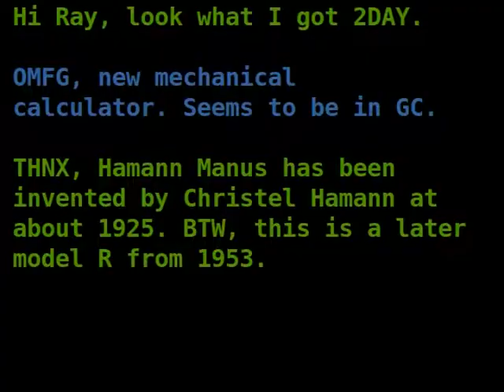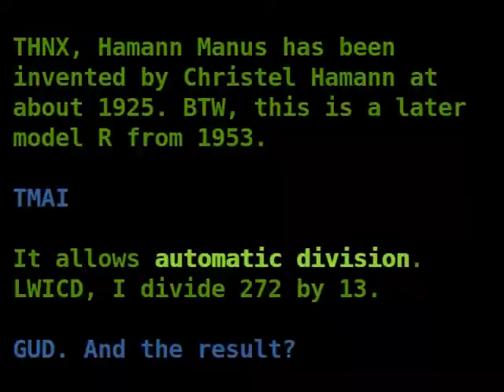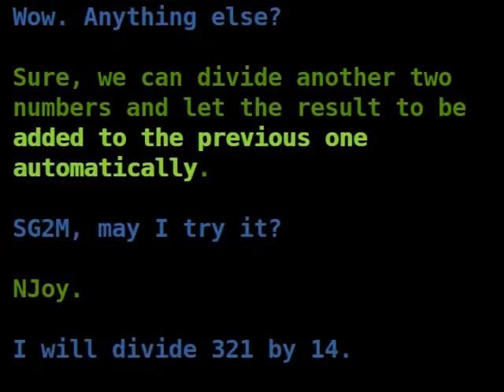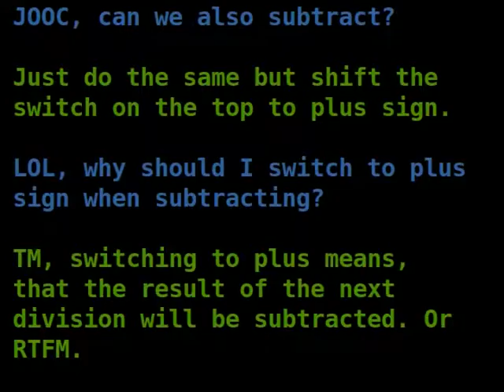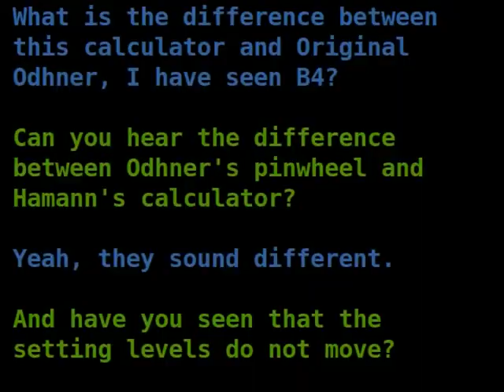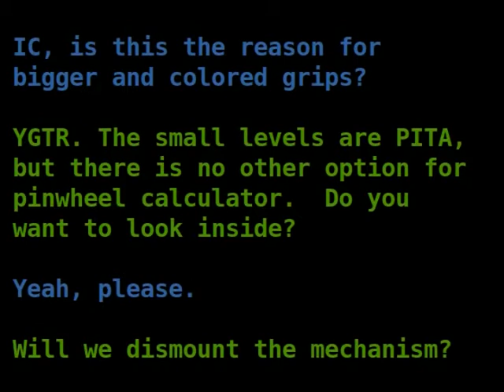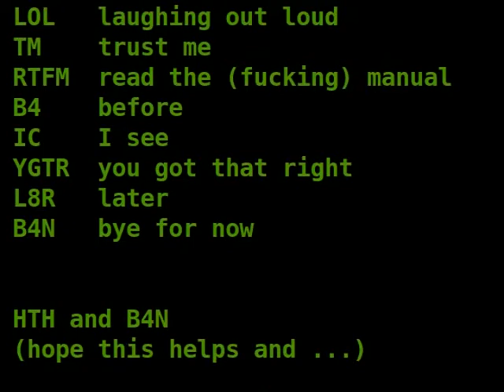Rare mechanical calulator with automatic division (Hamann Manus)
The video describes an advanced mechanical calculator Hamann Manus R - one of few which are capable to do division automatically.

Music from free Youtube library.